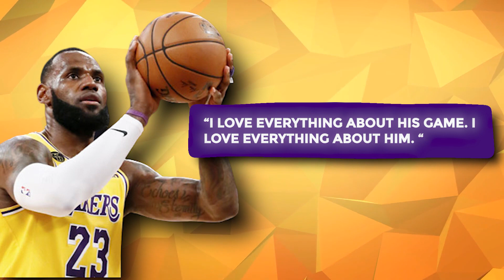Lebron James MIGHT Move To The Mavs To Play With Luka Doncic..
Welcome back to Sports Splash. Today on this channel, we are going to discuss LeBron James might move to the Mavs to play with Luka Doncic.. Here’s everything we know. Here’s everything we know. In one of HBO’s The Shop episodes, LeBron James admitted that he wants to play with the Dallas Mavericks superstar, Luka Doncic.

Although the possibility of the two teaming up in an NBA team is very low. LeBron James still has a contract with the Lakers, and does not seem to look like the Lakers will be trading him very soon. As for Luka, he is the franchise player of the Dallas Mavericks, and team owner Mark Cuban already said many times that Luka is a Mavericks for life. Watch this video now as we discuss LeBron James might move to the Mavs to play with Luka Doncic.. Here’s everything we know.

LeBron James TRADE To Mavericks? ESPN’s Brian Windhorst Thinks Luka & LeBron Could Team Up In Dallas